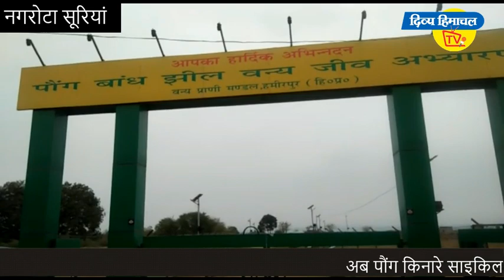अब पौंग किनारे साइकिल पर सैर। दिव्य हिमाचल वेब टीवी